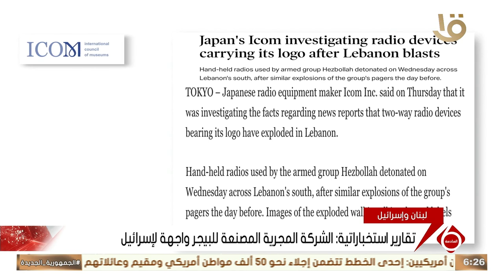ميقاتي: على مجلس الأمن اتخاذ موقف حازم لوقف الحرب التكنولوجية علينا